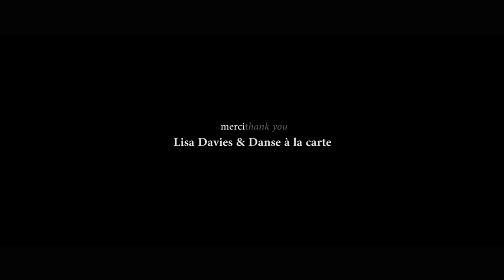Dance Laboratory with Zack Tang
Promotional Video for Dance LABS. Please watch in 1080p HD.
A huge thank you to Paolo A Santos and Caroline Sicard of Running Leap Pictures for supplying video footage.